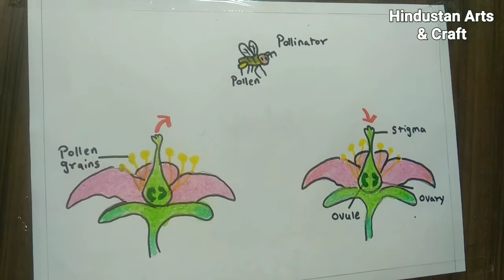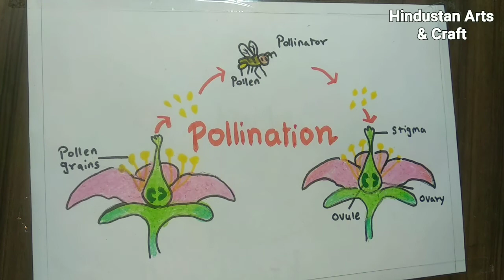Pollination Diagram | How To Draw Pollination Process | Science Diagram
Material:
* Drawing paper
* black sketchpen
* bold marker
* wax crayons
* masking tape

Follow us on:
Facebook: Hindustan Arts & Craft